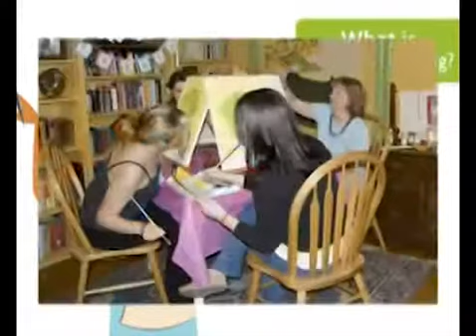Social Artworking Introduction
Looking for a way to enjoy a night with friends and family in a fun, new way? Plan a creative canvas painting party where friends connect with art and one another!

With a Social Artworking Canvas Painting Party, you and your guests will be in for an evening of creativity and camaraderie. Choose your design, purchase your paint, canvas, brushes and accessories- and instantly become artists for the night. This is art entertainment.